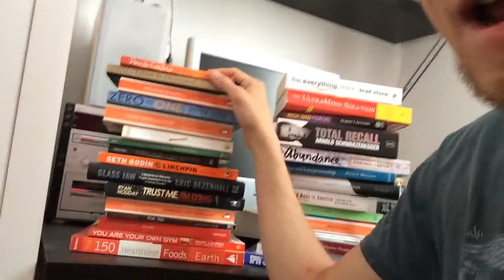Learn from EVERYONE!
This video describes how essential it is to learn from all resources , even if you disagree with certain opinions in these resources.

Check out the Wolkify homepage for more self-development help in any area

Follow Wolkify on Social Media!